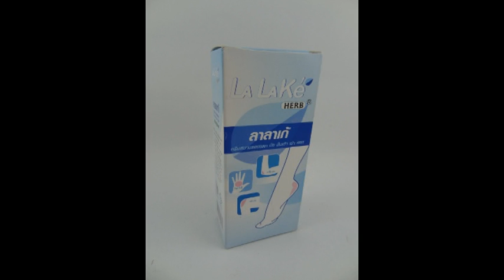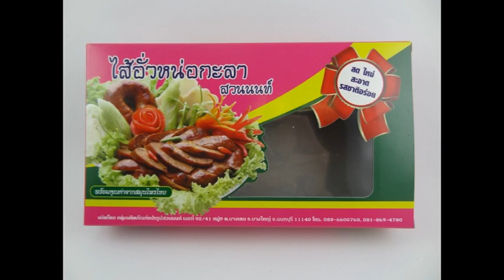Sample OTOP Products - Nonthaburi Thailand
Sample OTOP products from Nonthaburi province, Thailand. This video was made on July 3, 2013.